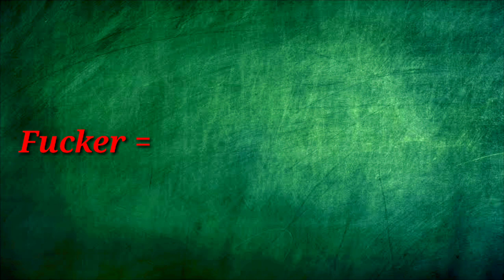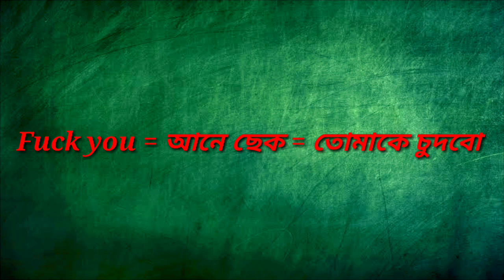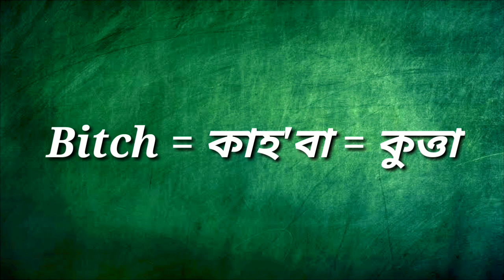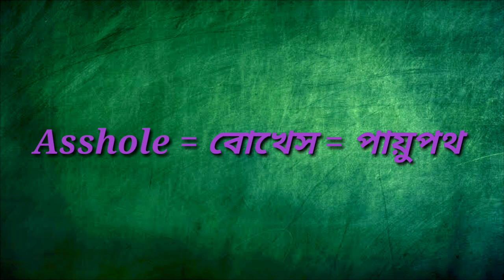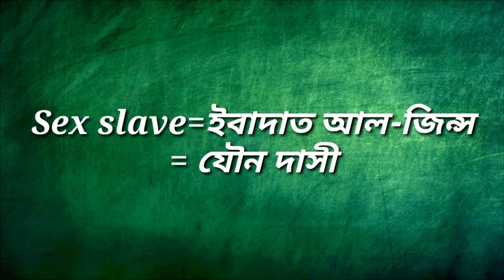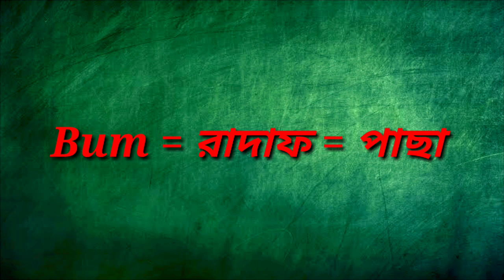প্রবাসীদের জন্য আরবি ভাষা শিক্ষা|how to learn arabic language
আরবি ভাষা শিখার সহজ উপায় | আরবি ভাষা শিক্ষা কোর্স | আরবি ভাষা শিক্ষা | বাংলা টু আরবি | বাংলা ভাষা টু আরবি ভাষা | সৌদি ভাষা | সৌদি আঞ্চলিক ভাষা শিক্ষা | আরব দেশ গুলোর আরবি ভাষা | নিত্যদিনের দরকারী আরবি ভাষা শিক্ষা |  শব্দ শিখুন আরবিতে বাক্য তৈরি করুন | This vedio is about bangla to arabic language | arabic to bangla vocabulary | arabic words | arabic conversation | bangla to arabic transilate | english to arabic | learn arabic language | arbi bhasha | arabi language | saudi language | saudi arabia language | arbi shikha | arbi shikhi | dubai language |

যারা মধ্যপ্রচ্যের আরব দেশ গুলোতে কাজের জন্য আসে বা আসতে চান আর যারা এসেছেন, আরবি ভাষা তাদের জন্য খুবি জরুরী। আমরা সব সময় আরবি ভাষায় শিক্ষা মুলক ভিডিও আমাদের চ্যানেল এ আপলোড দিয়ে থাকি। আশা করবো প্রিয় দর্শক চ্যানেলটিতে সাবস্ক্রাব করবেন এবং আরবি ভাষা শিখে নিজেকে এগিয়ে নিয়ে যাবেন।